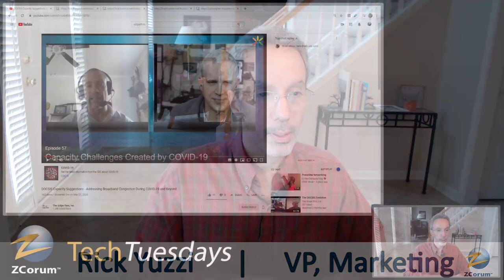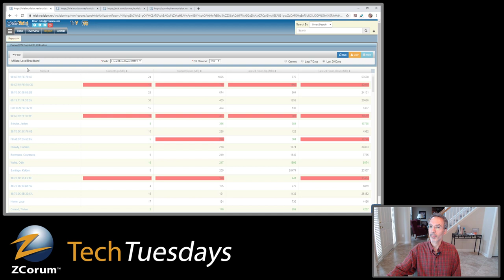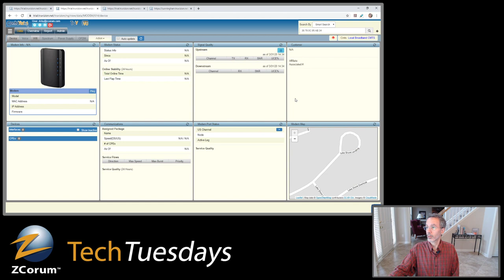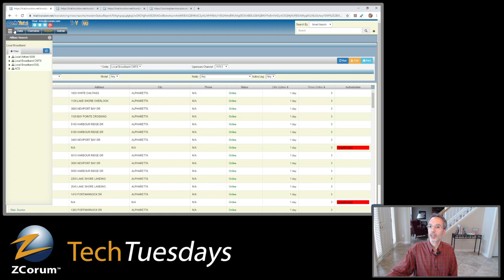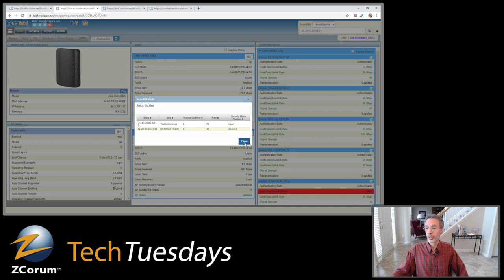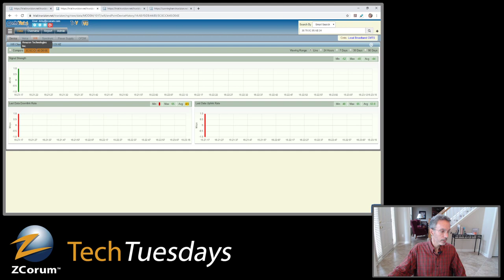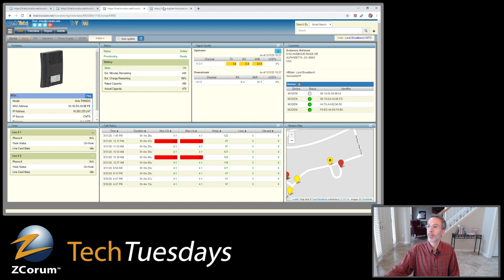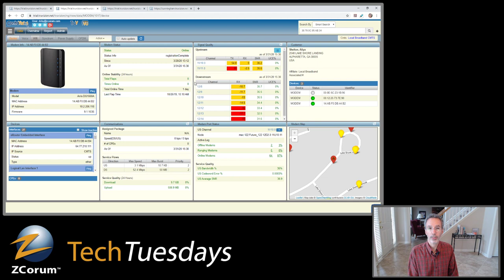Cloud-based Diagnostics: Helping Your Staff Troubleshoot Broadband Networks from Home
With many employees working at home during the Coronavirus (COVID-19) pandemic, some operators have found their staff do not have the tools they need to properly troubleshoot their broadband network or customer issues. A corrective diagnostics application that is cloud-based can provide staff working remotely (from Call Center agents to Maintenance Technicians), needed visibility into the network and CPE from any location. This allows remote staff to continue to effectively and efficiently maintain the network and support subscribers.